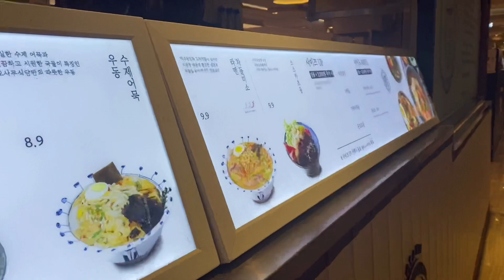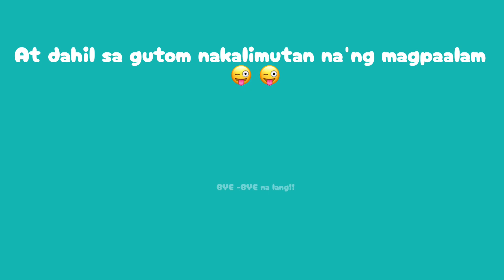Lunch Time karaagedong 🍱 (Japanese Food) sa Food Avenue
basta gutom , tara kain..
karaagedong sa usamu